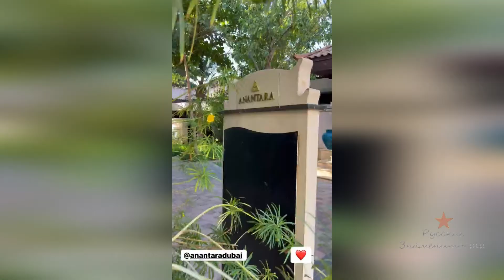Сергей Лазарев уехал отдыхать с детьми в Дубай